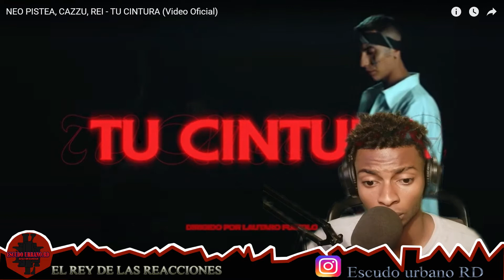NEO PISTEA, CAZZU, REI - TU CINTURA (Video Reaccion)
solo DIOS es el que sabe